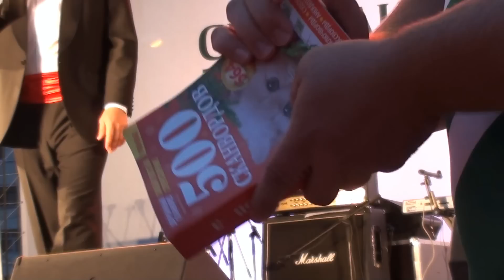ВИТЯЗИ - CБЕРБАНКИАДА-2012 - арТзаЛ